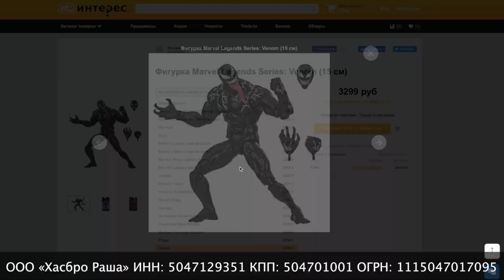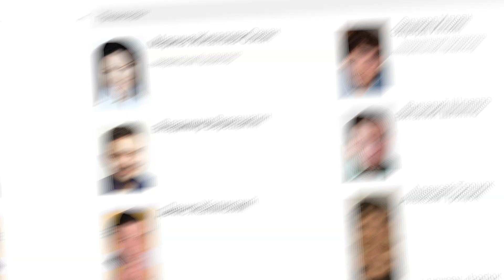Последний богатырь: Корень зла - вырождение русской киносказки (обзор фильма)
Собери коллекцию фигурок MarvelLegends от Hasbro

Содержание выпуска:
00:00 - Самый кассовый фильм в посткарантинном прокате
02:12 - Предыстория фильма и причем тут Дисней
05:05 - Успех первого фильма
08:05 - О сюжете и сценарии Корня зла
12:02 - Постановка и визуал
14:00 - Итоги
15:59 - Мои рекомендации

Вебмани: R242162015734